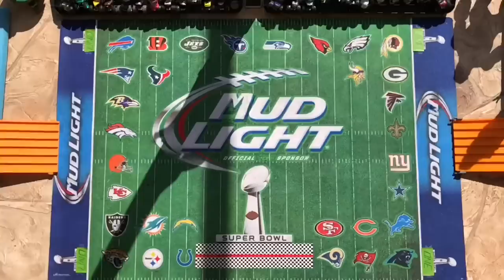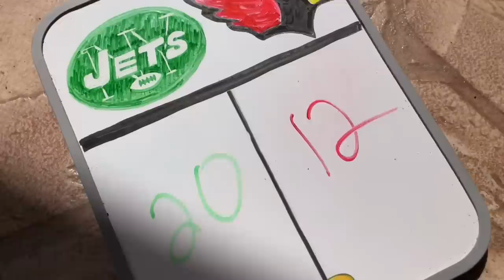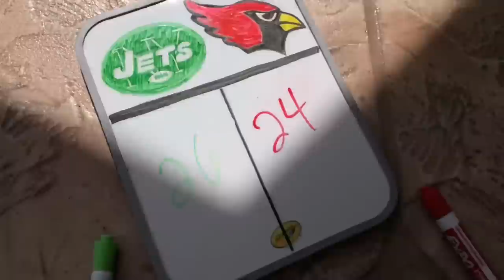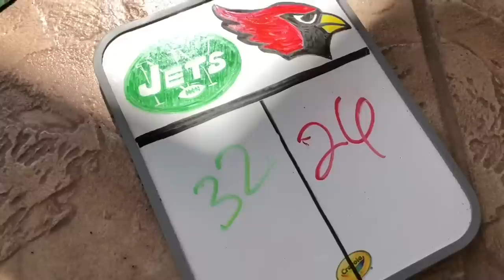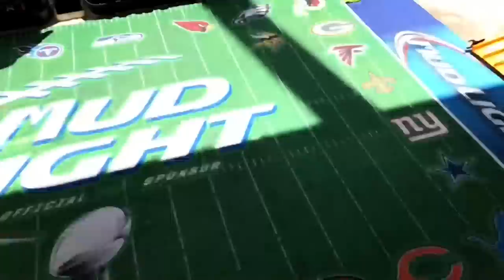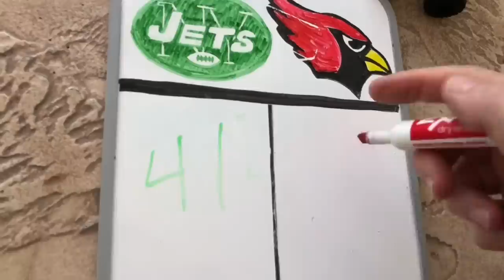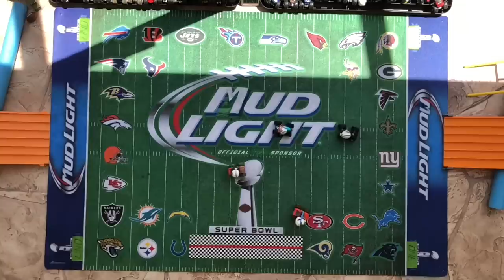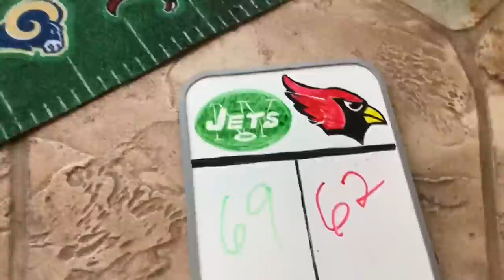MONSTER TRUCK FOOTBALL SUPER BOWL 1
Final game of the season for Monster Truck Football.
JETS vs CARDINALS
Over 50 games have been played. Now it’s time to see which team of 1/64th scale monster trucks wants it more. Also a special halftime featuring the Hot Wheels Race Crate and the new Hot Wheels Monster Trucks. Thank you for joining us and may the best team win.